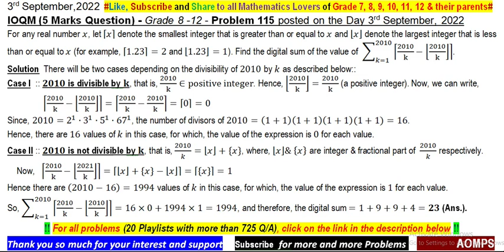Find the sum of the digits of ∑_(k=1)^2021▒⌈2021/k-⌊2021/k⌋ ⌉ .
Let ⌈x⌉ denote the smallest integer that is greater than or equal to x and ⌊x⌋ denote the largest integer that is less than or equal to x      (for example, ⌈5.38⌉=6 and ⌊5.38⌋=5). Find the sum of the digits of  ∑_(k=1)^2021▒⌈2021/k-⌊2021/k⌋ ⌉ .

Problems of my channel has been taken from ::
NTSE - India
SASMO - Singapore
NMTC - India
SEAMO - Singapore
NSEJS - India
Australian Mathematics Competition - AMC - Australia
PRMO - India
SIMOC - Singapore
Singa Math - Singapore
RMO - India
SMO - Singapore
AIME - America
CMO - Canada
INMO - India